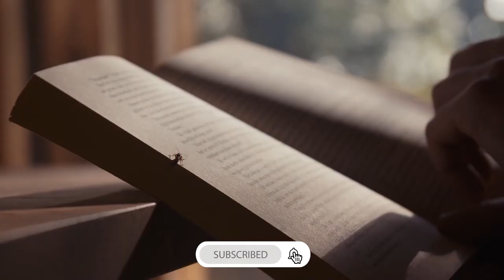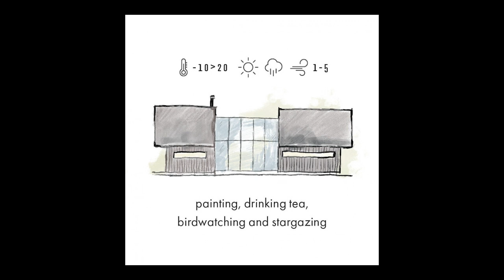This Tiny House is a Convertible. Experience Anna. The house with an open roof.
Getting lost never was this easy
Surrender completely to nature and live far away from civilisation for a while. Here, everything falls into place, while you immerse yourself completely in nature. With Remote, you choose a remote and self-sufficient stay. The cabins are individually located in protected nature reserves. Are you brave enough to sleep under the open starry sky?

Designed to connect
ANNA is a dynamic home suitable for every season. Change its setup in just a few seconds like you also adjust your clothes to the elements. Instead of shielding off nature, you become part of nature. Live inside the luxury of simplicity in a unique setting. Surrounded by an abundance of life and embraced by the serenity of nature. ANNA allows you to follow your senses and experience the familiar in a completely new way. - cabin-anna